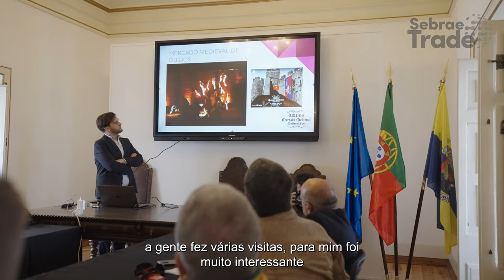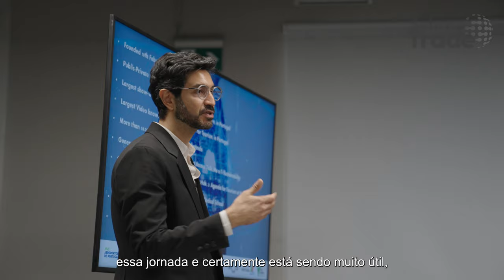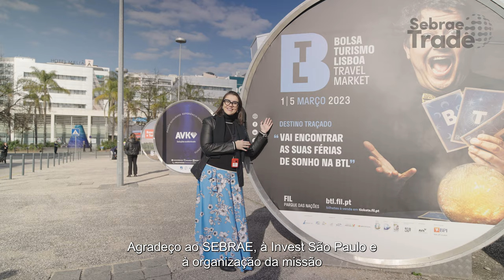Empreendedores paulistas aprendem sobre serviços de turismo em Portugal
Os empreendedores e consultores do Sebrae-SP integrantes da Missão Internacional para Lisboa, Portugal, visitaram a Bolsa de Turismo de Lisboa - BTL2023. Os objetivos são apresentar para o grupo tendências de turismo e conectar empreendedores brasileiros a empreendedores europeus para que firmem boas parcerias e bons negócios.